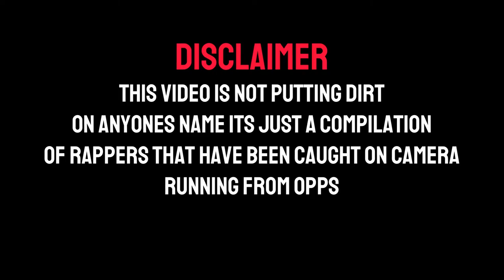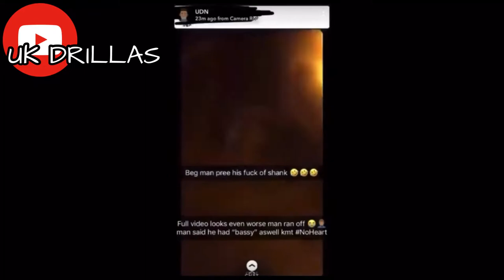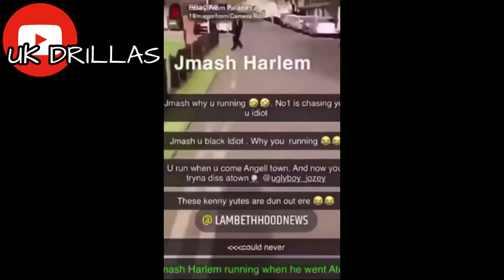UK DRILL: CONFIRMED RUNNERS